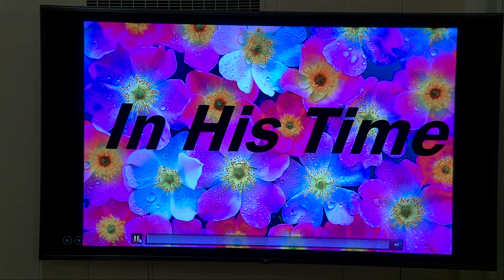Lenten Worship February 24, 2021 - Deb Potratz - God Moments